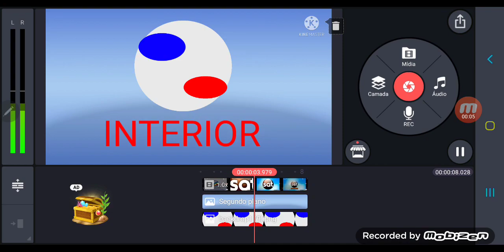Vinheta TV Interjai Interior